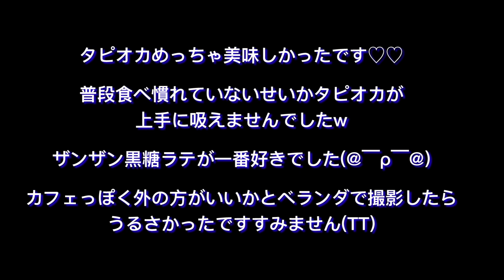タピオカを飲む【Mukbang/ASMR】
タピオカを飲む！！
ベランダで冷たいタピオカたくさん飲むにはまだ寒かったですw

タピオカめっちゃ美味しい、、(@￣ρ￣@)